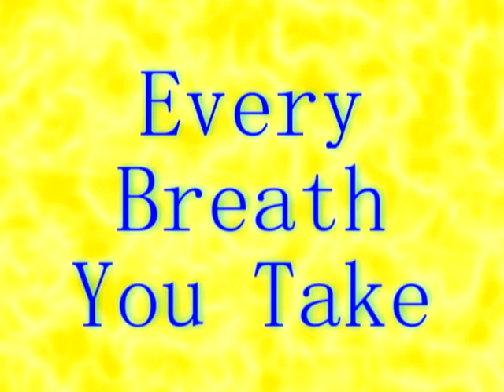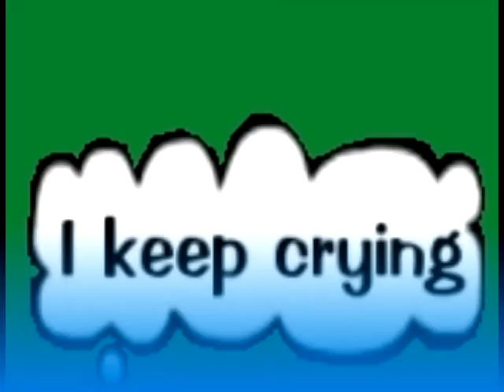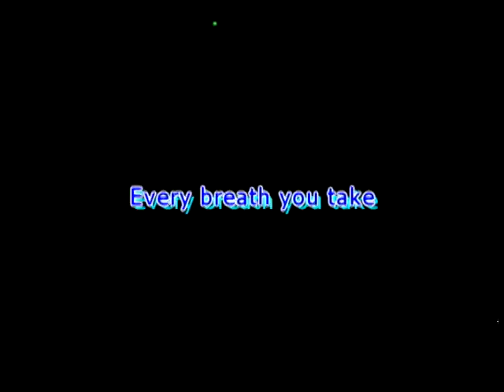Every Breath You Take- Toontown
It's my the best movie!!!
It was be wery hard!!!
7 hours Ido this movie...